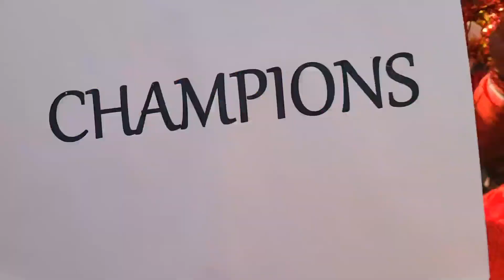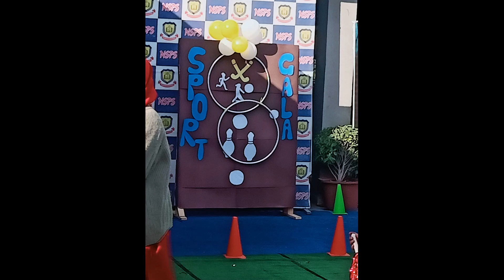Pre School Sports Day and Unleashing Champions of NSPS